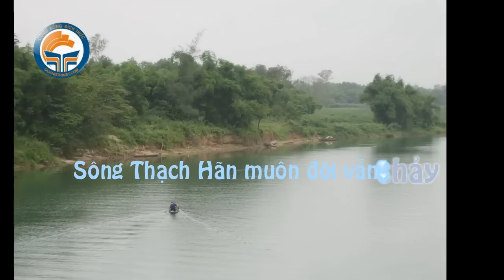[QTN] Nhớ về Quảng Trị - karaoke - mr Mai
Nhớ về Quảng Trị
Nhạc: Nguyễn Tất Tùng - Thơ: Tạ Nghi Lễ
Video by: mr Mai - Photo: Quảng Trị photography